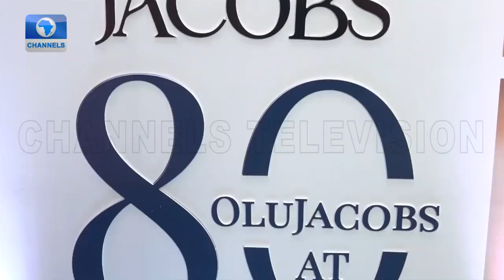Family, Friends And Well Wishers Celebrate Olu Jacobs At 80